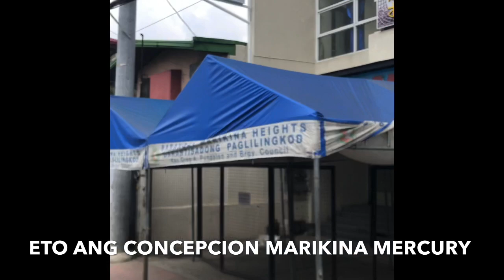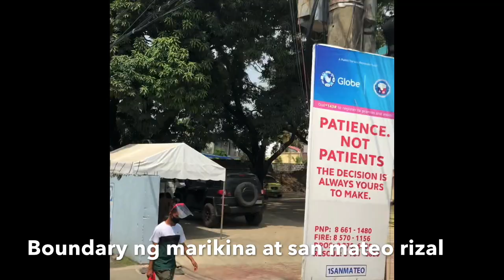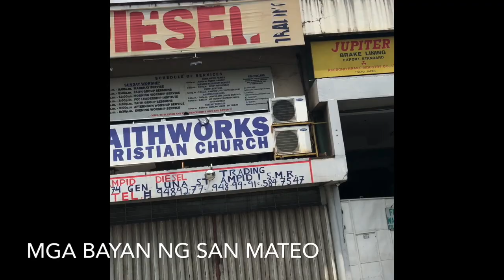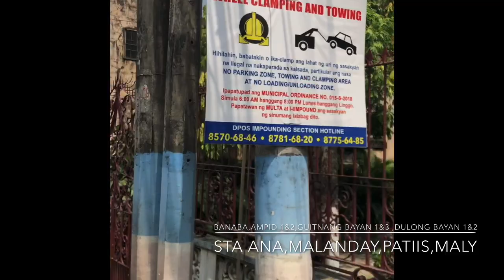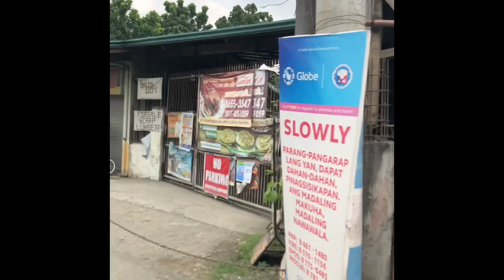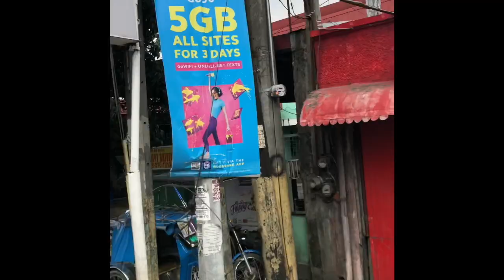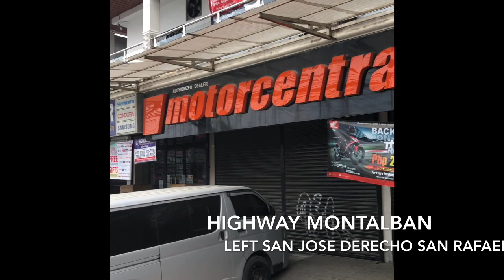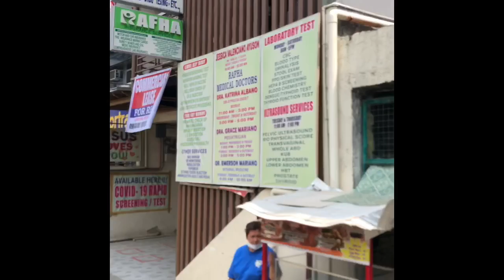MARIKINA -MONTALABAN PAANO PUMUNTA PAGSASAKAY MARIKINA PAPUNTANG MONTALBAN RIZAL DETAIL VIDEO ROUTE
DETAIL VIDEO ROUTE FROM MARIKINA CITY GOING TO MONTALBAN / RODRIQUEZ RIZAL  AND TO ALL ...SOME RECORDED VIDEO AVALABLE ALSO HERE @JVVS Channel

The municipality borders San Mateo, Rizal and Antipolo, Rizal on the south, Norzagaray, Bulacan and San Jose Del Monte, Bulacan on the north, Quezon City on the west and General Nakar, Quezon on the east. It is one of the richest municipalities in the Philippines, ranking third in 2016 with an income of ₱ 691 million.

The town had received its former name of Montalban from a derivation of the Spanish word Monte (Mountain) from the numerous hills found within and surrounding the town.A common name for the municipality up to the present, it was its official name from its founding in 1909 until 1982 when the Batasang Pambansa officially renamed it to Rodriguez under Batas Pambansa Blg.275 in honor of Eulogio Rodriguez, Sr., a native of the municipality who served as Senate President.
History
Based on the 1954 journal History and Cultural Life of Montalban and its Barrios, what would then be the town of Montalban was formerly the barrio Balite which was under the jurisdiction of the town of San Mateo during the Spanish period. The town was then founded by Fr. Eustaquio of Pasig in 1871.[8] On another account, San Mateo, with its large size, was partitioned on April 27, 1871 when Captain General Rafael Izquierdo issued a decree separating the barrios of Balite, Burgos, Marang and Calipahan from San Mateo and formed them into the new municipality of Montalban.[citation needed

According to the Executive Summary included in the Annual Audit Reports of Rodriguez, Rizal, the municipality of Montalban was founded on June 30, 1871 under the "Acta de Erreccion" or Deed of Foundation.The municipality was then incorporated to the newly created Province of Rizal on June 11, 1901 by virtue of Philippine Commission Act No. 137. Montalban was then consolidated with San Mateo by virtue of Philippine Commission Act No. 942 on October 12, 1903. San Mateo served as the seat of government in line with the economic centralization.Montalban then became an independent municipality again by virtue of Executive Order No. 20 series of 1908 on February 29, 1908.

In 1982, the town was officially renamed to Rodriguez under Batas Pambansa Blg.275 in honor of the former Senate President and town native Eulogio Rodriguez, Sr.
Proposed cityhood

As early as 2018, the town's Sangguniang Bayan approved Resolution No. 60, Series of 2018 requesting the Senate of the Philippines thru its president, Vicente Sotto III and the House of Representatives through its speaker, Gloria Macapagal Arroyo to co-sponsor a bill for Rodriguez's conversion into a city.

On July 3, 2019, Rizal 2nd District Representative has sponsored a bill to restore the town's name to the former name of Montalban. This is a response to the numerous requests from the town's native residents to return the town's name to the former after it was changed in 1982.[12][13] In fact, the municipal government has started to officially refer to the town as "Bayan ng Montalban" (Municipality of Montalban), thereby abandoning the use of Rodriguez in official documents, office names and correspondences. Before it could even be enacted, the town leaders, beginning with the new administration that assumed office in 2019, have modified the municipal seal to that which states "Montalban" instead of "Rodriguez".

Feast date October 7   Patron saint Our Lady of the Most Holy Rosary  Region: Calabarzon (Region IV-A)   11 barangays (8 urban, 3 rural) San Isidro and San Jose most populated barangays

 MUSIC I OFTEN USED ON MY VIDEO